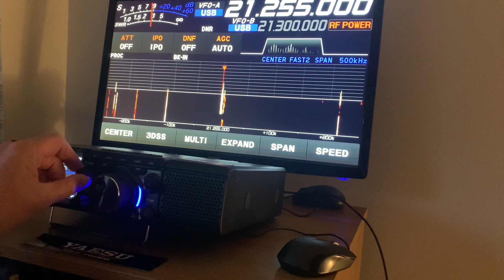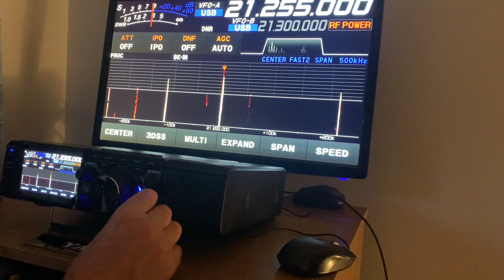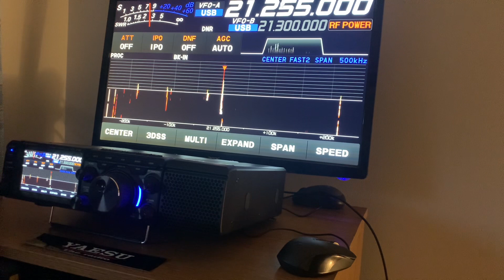5w QRP Italy contact with IT9FZT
5w QRP Italy contact with IT9FZT.